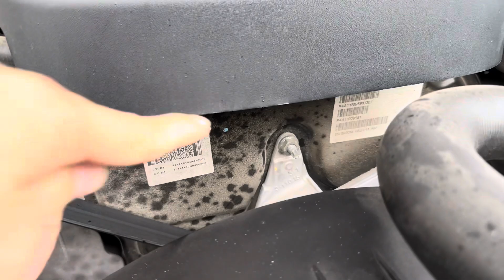Bán Ford Rangrer XLS số tự động máy dầu 1 cầu , xe bao zin , LH em lợi 0986265090